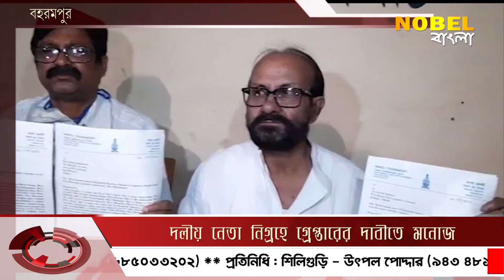দলীয় নেতা নিগ্রহে গ্রেপ্তারের দাবিতে মনোজ